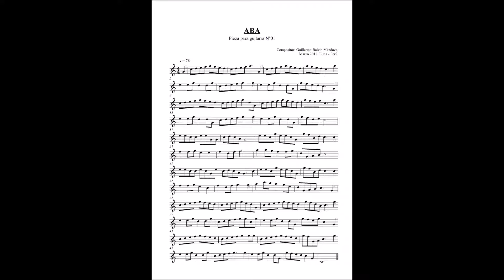ABA - pieza para guitarra N°01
Marzo 2012, Lima - Perú